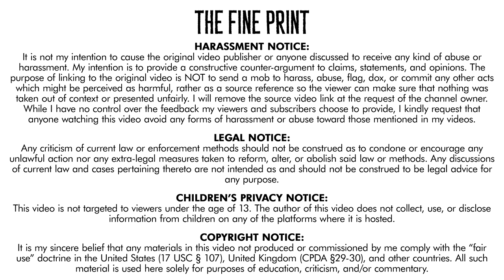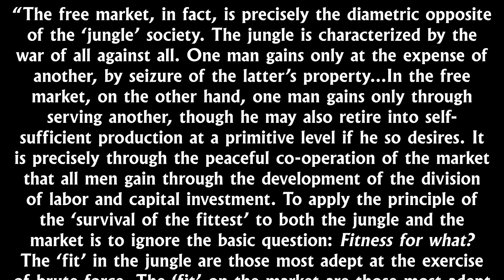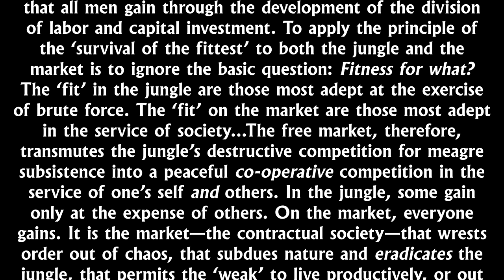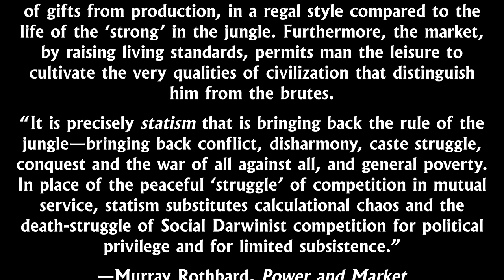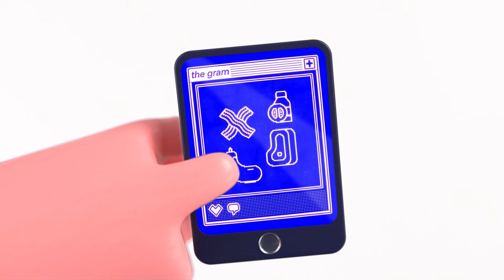A Wolff Lying on Gravel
Richard Wolff repeats a bunch of lies about capitalism on a video for the Gravel Institute. Lord Killian shows it's all confession through projection.